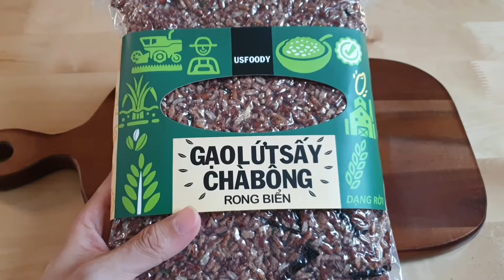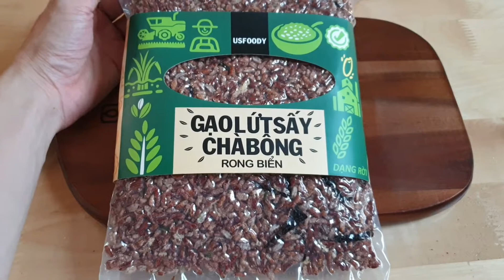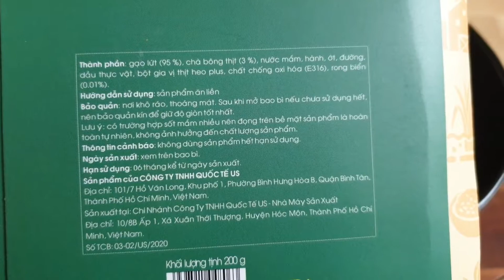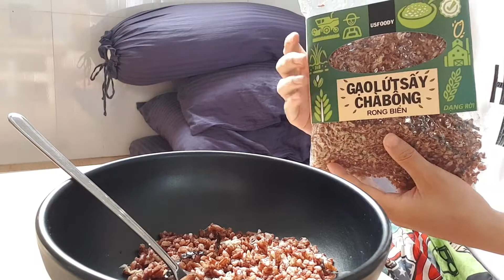Gạo Lứt Sấy Chà Bông Rong Biển USFOODY // SUPER Eating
Một dạng snack rất truyền thống việt nam như cơm cháy nhưng rất mới lạ dành cho những ai mới tập ăn gạo lứt. Ngoài ra đây còn là món ăn vặt rất hợp lý.

✰ Chúng mình chào nhau cái ở đây cái nhỉ?

© Bản quyền thuộc về Ti SUPER
© Copyright by Ti SUPER ☞ Do not Reup

Music Used
➩ Mình không sở hữu bất kỳ bản nhạc nào được sử dụng trong video này, do đó tất cả bản quyền âm nhạc đều thuộc chủ sở hữu